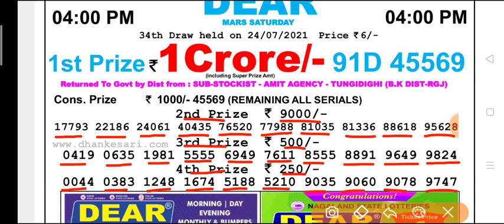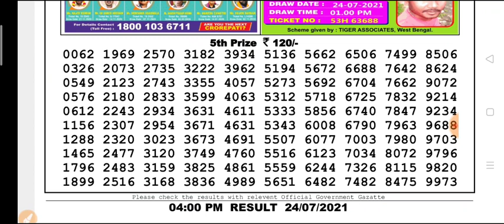🔴 LIVE Nagaland state lottery DEAR Day 4 p.m. 24.07.2021Mars Saturday Result Today live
Nagaland state lottery Day 4 p.m. 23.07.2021 Earth Friday Day result Today live